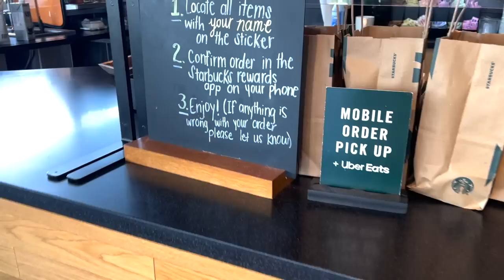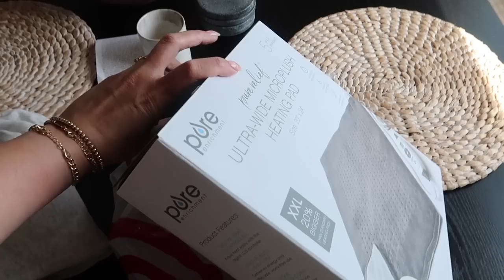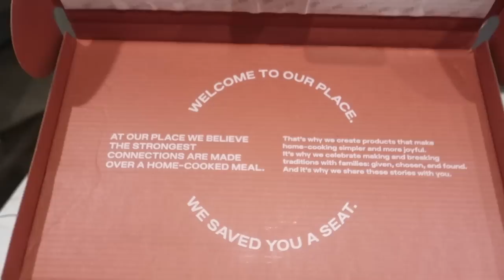GETTING READY FOR VACAY (nails, lashes, last minute shopping) + POOL DAY + PRINCESS POLLY HAUL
PRINCESS POLLY LINKS
Green wrap dress
Green marble dress
Champagne wrap dress
Pink/orange button up
Beige button up
Flip flops

UNIQLO LINKS
Satin joggers
T Shirt dress

Our Place 'Always Pan'

Check out my girl for the best lashes in the DMV!

Stephanie Rose,day in my life,week in my life,weekend in my life,lifestyle vlogger,fashion vlogger,princess polly,princess polly haul,princess polly try on haul,nail design,nail art,nail design ideas,summer vlog,vacation vlog,pool vlog,pool day,self care day